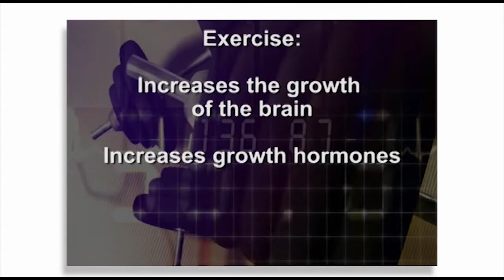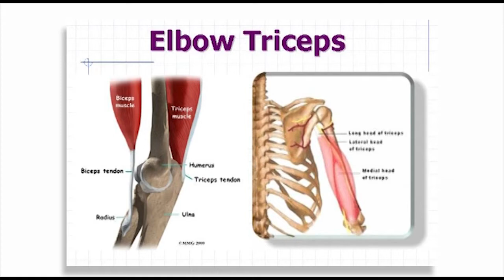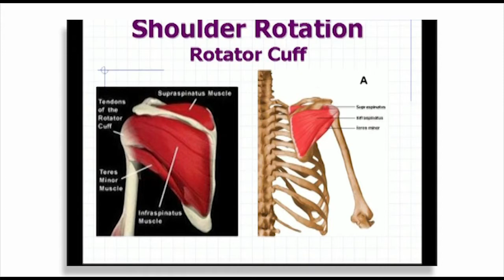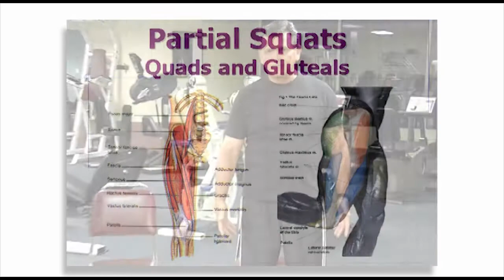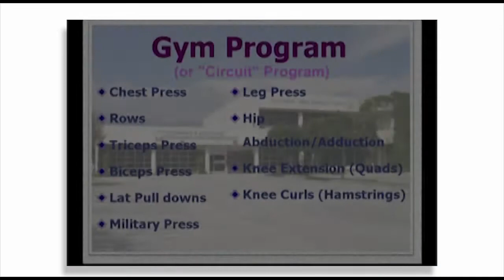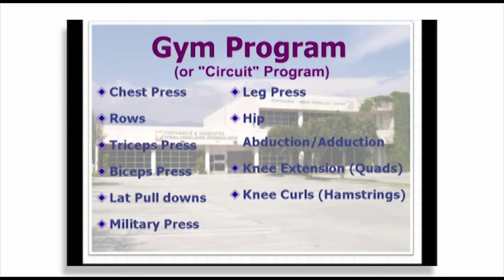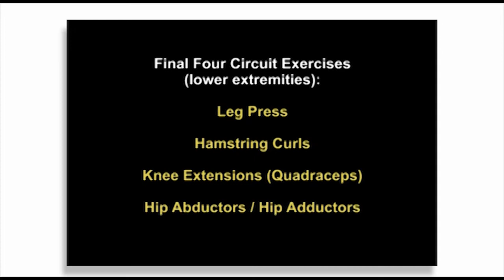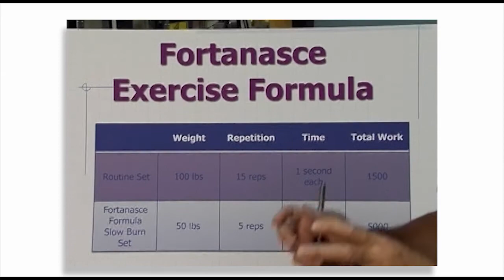The Fortanasce Exercise Formula - Dr. Vincent Fortanasce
The excercise program increases the growth of the brain and increases growth hormones. Another advantage of this program is that the exercises are designed to suppress stress and aging hormones.while increasing metabolism and decreases body weight.

Board certified in neurology and rehabilitation, psychiatrist and renowned bioethicist Dr. Vincent Fortanasce is a clinical professor of neurology at the University of Southern California who was twice awarded Outstanding Lecturer of the Year. Named one of the top 100 physicians in Los Angeles County, and one of the best physicians in America, he hosts a monthly radio show, syndicated worldwide on EWTN, and has appeared widely in the media—from 60 Minutes, Dateline, and Good Morning America to the New York Times and USA Today. His patients have included Pope John Paul II.